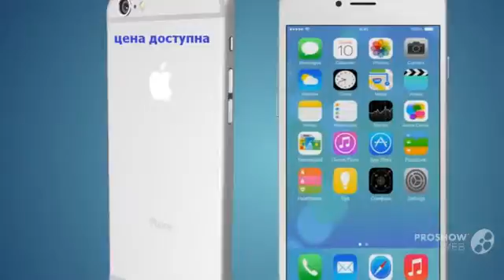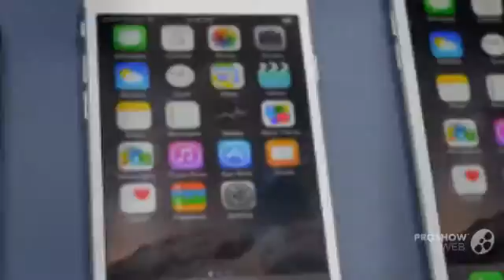айфон 6 пермь